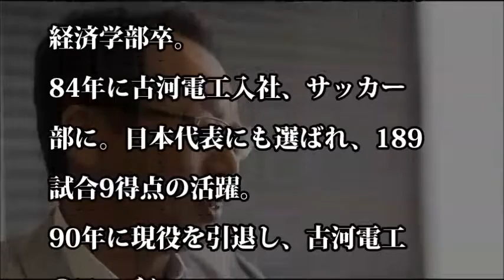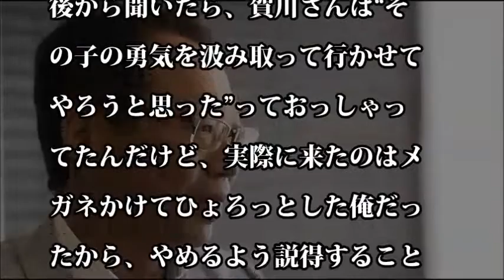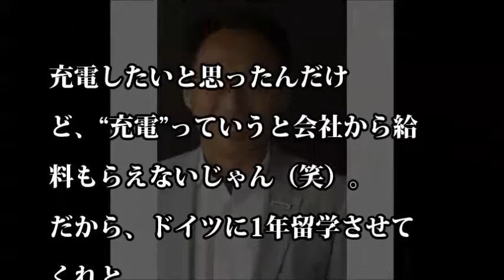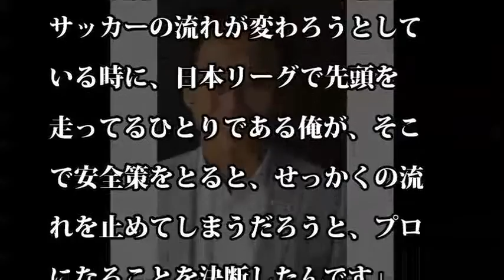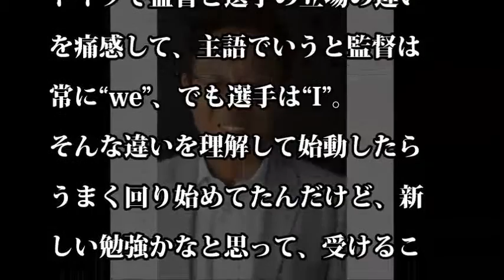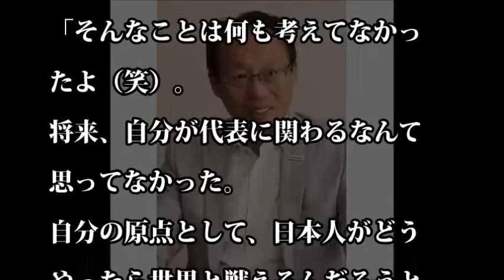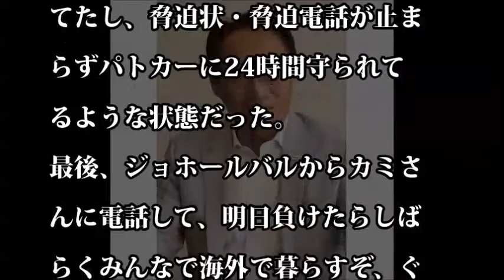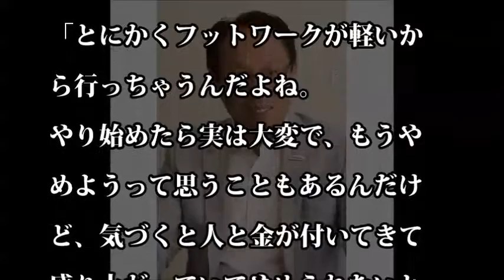【スポーツ選手感動話】岡田武史 背中を押した妻の言葉【涙・感動の話】『涙あふれて』【感動する話】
今日の動画⇒【スポーツ選手感動話】岡田武史 背中を押した妻の言葉【涙・感動の話】『涙あふれて』【感動する話】

【芸能界感動話】オリエンタルラジオ 中田敦彦　僕にとっての結婚とは「企業合併」【涙・感動の話】『涙あふれて』【感動する話】

【涙・感動の話】綺麗なシールだね?  地下鉄のホームにて → 私「あげる！」 893「ありがとう。でももう電車が来るから離れていた方がいいよ」『涙あふれて』【感動する話】